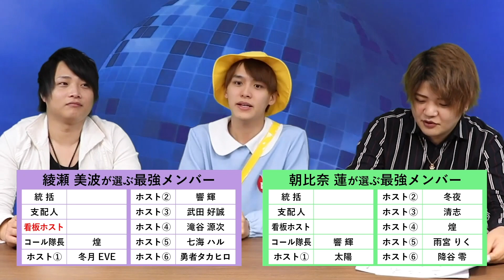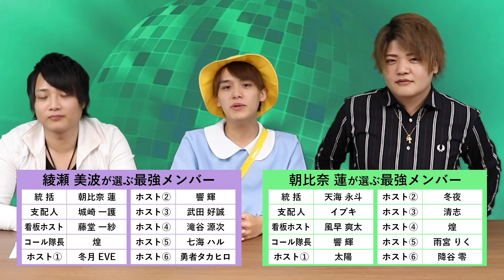寿命ギリギリホスト?? NO.1ホストクラブ作ってみた! 俺が決めるスターダムNo.1店舗☆岡山ホストクラブ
スターダムチャンネルでは
各ホストのピックアップ動画から
有名人共演、TV番組放映、等
多数の動画を取り揃えております！
炎上している動画もありますが
見ていってください！！笑

求人情報など概要欄下に
待遇も含め記載しております
興味がある方は応募してみてください！

☆☆SNS各種☆☆

↑こちらから
　各店のページにも飛べます！！

☆☆求人情報☆☆

スターダムグループでは
岡山でホストクラブを6店舗経営しており
内2店舗は新規店です！

他店とは違う
スターダムの【魅力】を
少しだけお教えいたします！

①
5店舗あるので店舗によって雰囲気など違います！
なので自分にあったお店選びが出来ます！

②
寮や送迎など様々な待遇有り！
入店祝い金30万円、体験入店金8万円支給、売上初月100％バック
経験者にも未経験者にも嬉しい特典がまだまだあります！

③
各種雑誌やTVなど
広報にも力を入れています！
タレントとしても活躍できます！

④
入店半年の若干20歳の子が
1000万円売上を上げるなど
夢がある仕事です。

他にもたくさんあります！
長々と文章を読むよりも直接話しましょう！

電話して面接にきて体験入店して
8万円貰って夢を叶えるための準備を！！
youtuberになって稼げる確率よりも
ホストになって稼ぐ方が確実です！

スターダムグループ求人係

ご連絡の際
『youtubeを見た！！』
と一声ください！！！